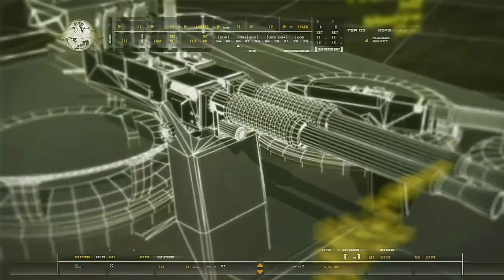Call Of Duty Modern Warfare Remastered Walkthrough Gameplay Act 1 WAR PIG PART 7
Gamer Expert Live